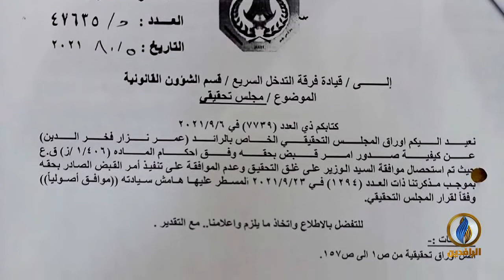لبرنامج تحت الضوء تقرير العراق انتهاكات متواصلة وإفلات من العقاب